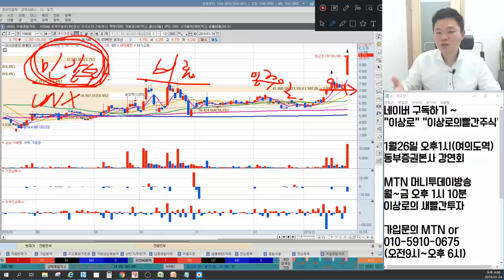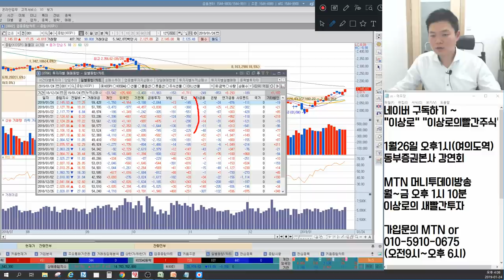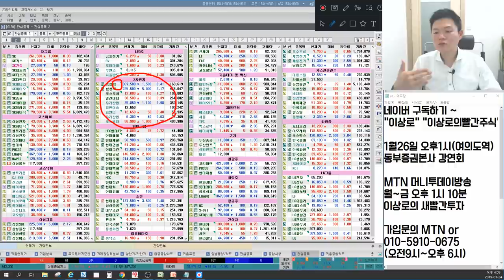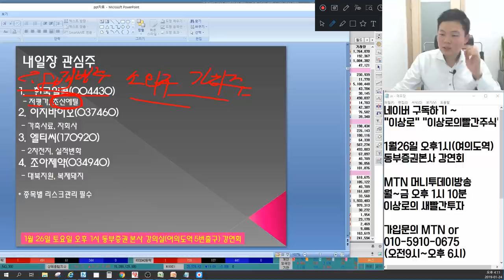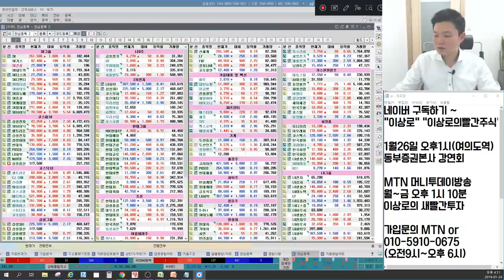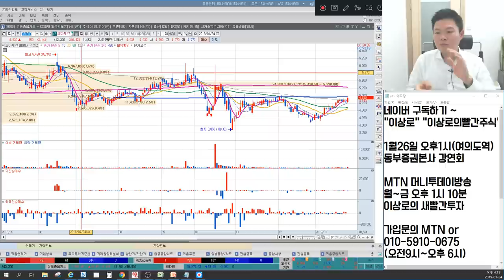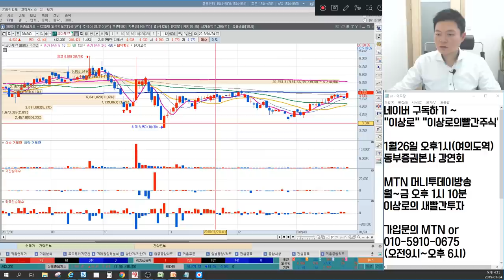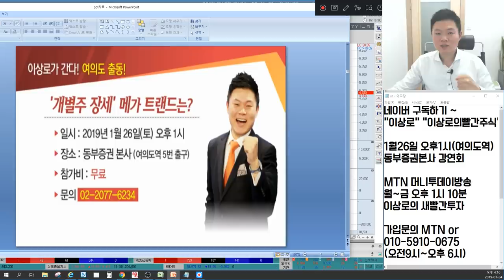삼성전기, SK하이닉스, 삼성전자 반등 목표가는? 셀트리온헬스케어 바닥탈출신호? 경협주 다음은? 언론에 나오지않는 마감시황&종목추천(아시아종묘,조아제약,2차전지,4분기실적)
1월 24일 장마감후 꼭 알아야할 주식 마감시황과 내일장 관심주 5선 지금 확인하세요~

1. 실적시즌 돌입, 전기전자가 먼저안다.
2. 셀트리온 강세 바닥인가요?
3. 경협주 민간지원 순환매 지속
4. 외국인 저가매수, 투자심리 확대
5. 실적그림자 시장에 들어온다.
6. 내일장 관심주 공개